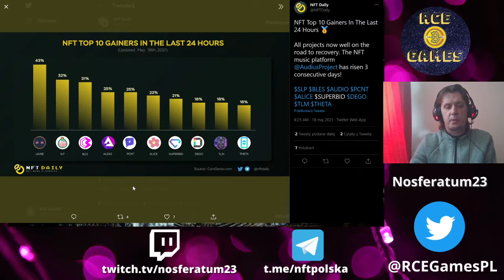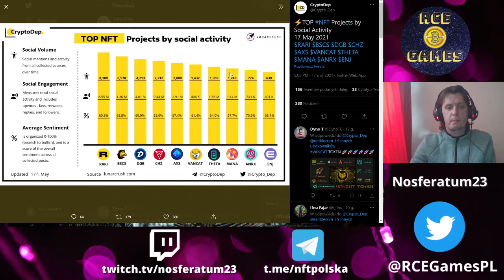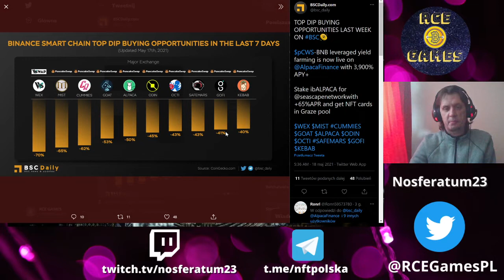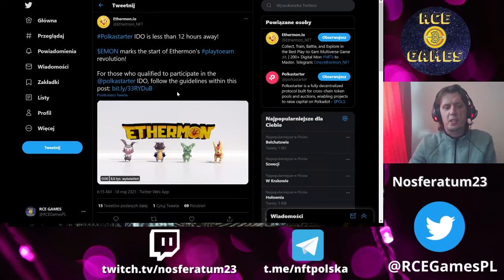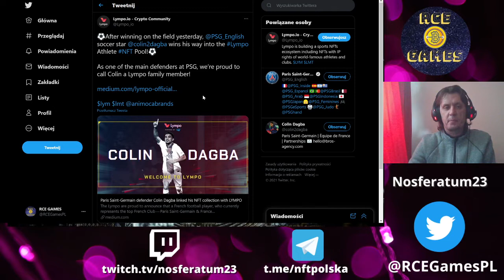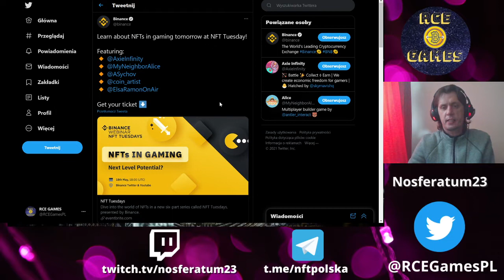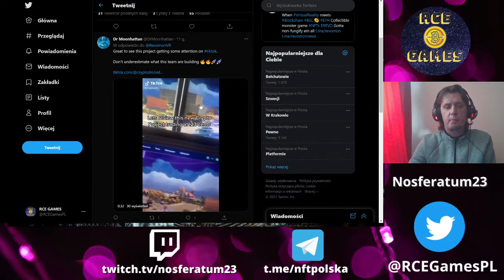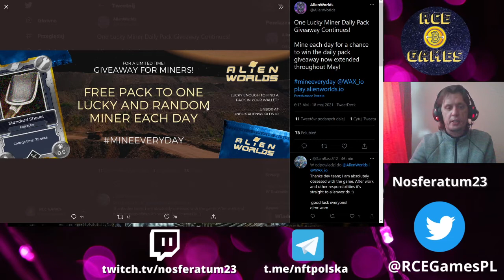Sprzedaż landów w Dark Country Nowy piłkarz w Lympo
✅ Sprzedaż landów na blockchainie flow.
✅ Crypto Colosseum walka Elona Huska z Nakamoto.
✅ Revomon zaczyna promocję na TikToku.
✅ Konferencja na Binance odnośnie NFT w gamingu.
✅ Uwaga na Scam na Crazy Defens Heroes.
✅ Lympo przedstawia kolejnego piłkarza.
✅ IDO Ethermon.

Możesz wspierać rozwój kanału w krypto:
TRX:TK4WWizMCQiL2HgFYabd66o3doXMPeD7xH
ETH:0xCBE46f5645a7C2Ac1ac52337d997ECfd8c4329ac